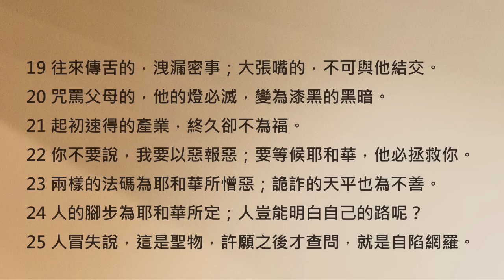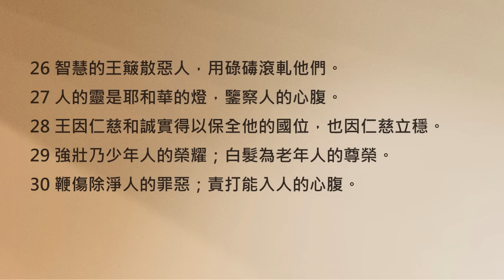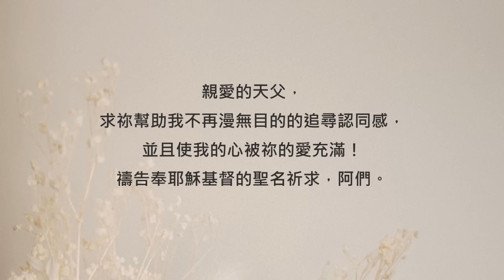唯有天父能滿足，與生俱來的渴望《箴言20》｜陪你讀聖經2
陪你讀聖經#648 箴言第二十章

唯有天父能滿足，與生俱來的渴望

朋友平安！讓我們《陪你讀聖經》一天一章 生命發光！今天來讀箴言第二十章

相信透過前面幾篇的例子，你應該可以感受到《箴言》是相當貼近我們日常生活的一卷書。除此之外，它更真實剖析了各種處境之下的人性與心理喔。今天我們要讀的這一章裡面，有一句經文就使用了非常巧妙的方式描繪出人的私心，同時也刻劃出人們不斷尋找歸屬感的孤獨身影... 讓我們一起來讀箴言第二十章：

20:1酒能使人褻慢，濃酒使人喧嚷；凡因酒錯誤的，就無智慧。

20:2王的威嚇如同獅子吼叫；惹動他怒的，是自害己命。

20:3遠離紛爭是人的尊榮；愚妄人都愛爭鬧。

20:4懶惰人因冬寒不肯耕種，到收割的時候，他必討飯而無所得。

20:5人心懷藏謀略，好像深水，惟明哲人才能汲引出來。

20:6人多述說自己的仁慈，但忠信人誰能遇著呢？

20:7行為純正的義人，他的子孫是有福的！

20:8王坐在審判的位上，以眼目驅散諸惡。

20:9誰能說，我潔淨了我的心，我脫淨了我的罪？

20:10兩樣的法碼，兩樣的升斗，都為耶和華所憎惡。

20:11孩童的動作是清潔，是正直，都顯明他的本性。

20:12能聽的耳，能看的眼，都是耶和華所造的。

20:13不要貪睡，免致貧窮；眼要睜開，你就吃飽。

20:14買物的說：不好，不好；及至買去，他便自誇。

20:15有金子和許多珍珠，惟有知識的嘴乃為貴重的珍寶。

20:16誰為生人作保，就拿誰的衣服；誰為外人作保，誰就要承當。

20:17以虛謊而得的食物，人覺甘甜；但後來，他的口必充滿塵沙。

20:18計謀都憑籌算立定；打仗要憑智謀。

20:19往來傳舌的，洩漏密事；大張嘴的，不可與他結交。

20:20咒罵父母的，他的燈必滅，變為漆黑的黑暗。

20:21起初速得的產業，終久卻不為福。

20:22你不要說，我要以惡報惡；要等候耶和華，他必拯救你。

20:23兩樣的法碼為耶和華所憎惡；詭詐的天平也為不善。

20:24人的腳步為耶和華所定；人豈能明白自己的路呢？

20:25人冒失說，這是聖物，許願之後才查問，就是自陷網羅。

20:26智慧的王簸散惡人，用碌碡滾軋他們。

20:27人的靈是耶和華的燈，鑒察人的心腹。

20:28王因仁慈和誠實得以保全他的國位，也因仁慈立穩。

20:29強壯乃少年人的榮耀；白髮為老年人的尊榮。

20:30鞭傷除淨人的罪惡；責打能入人的心腹。

「買物的說：不好，不好；及至買去，他便自誇。」這句話幾乎演完了一齣短劇：上門買東西的人不斷嫌棄店家的品質差，藉此殺價。佔到便宜之後卻馬上po網炫耀自己買來的好東西。所羅門只用了一句話，就讓我們看見了兩顆心。一是佔人便宜的私心，而另一個則是想要以炫耀搏得關注、寂寞不安的心...

親愛的朋友，身份認同與歸屬感是我們與生俱來的渴望，這並沒有錯。但這份安全感早在你尚未出生的時候，天父就已經為你預備了！你不需要用任何東西證明你的價值，因為你是祂所愛、所珍惜的孩子，也是獨一無二特別的存在。

祝福你，享受從天父而來的安全感，並且因為這份愛，不再感到孤單。我們一起來禱告。

親愛的天父，求祢幫助我不再漫無目的的追尋認同感，並且使我的心被祢的愛充滿！禱告奉耶穌基督的聖名祈求，阿們。